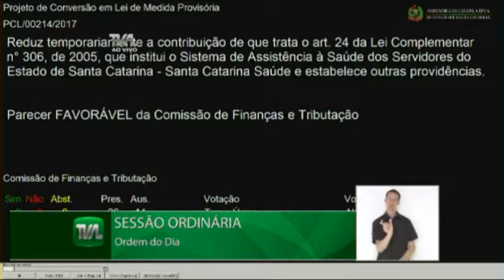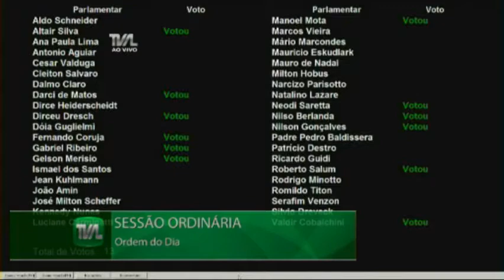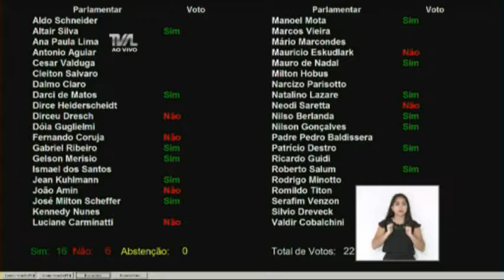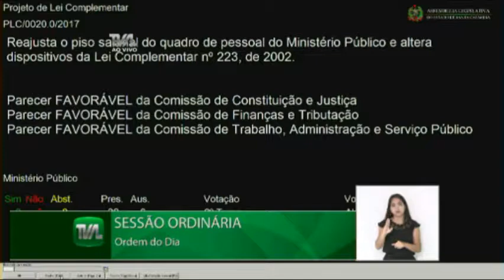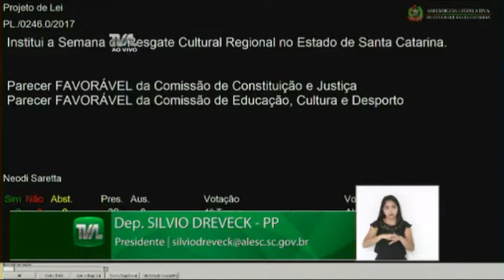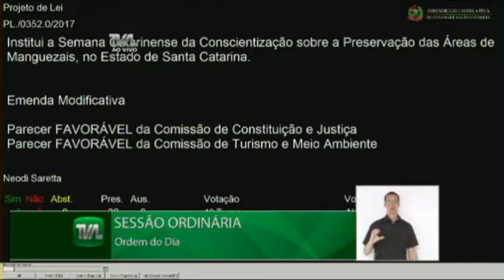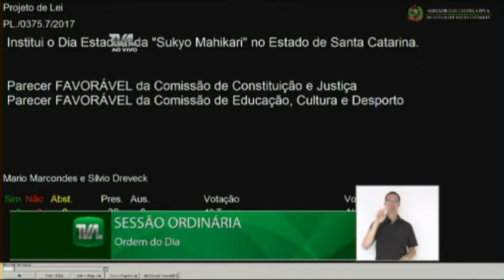Sessão Ordinária - 28/11/17 - Parte 2/2